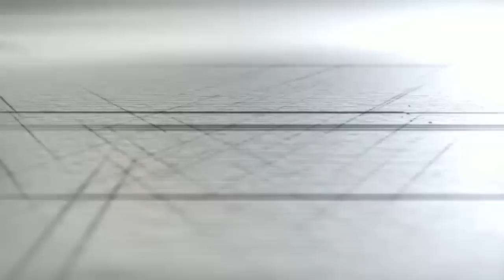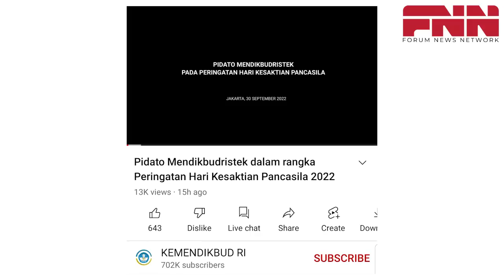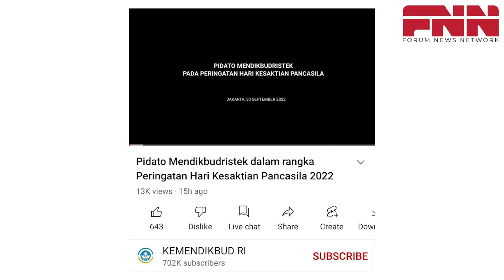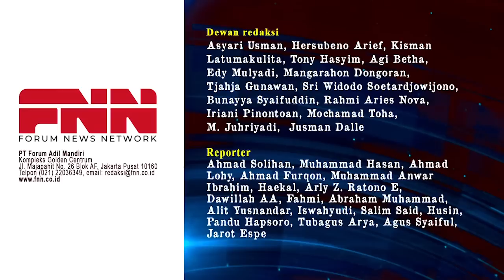NGAWUR! MENTERI NADIEM PERINGATI HARI KESAKTIAN PANCASILA 30 SEPTEMBER